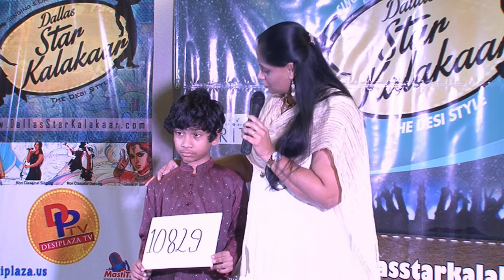DSK Prelims Videos - Registration No - Prelims-DSK10829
Age Grp - 5Yrs to 8 Yrs
Performance Category - Singing Classical